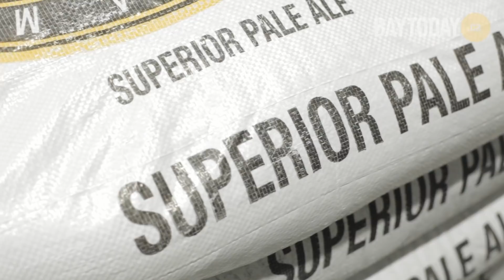What's New North Bay: Gateway City Brewery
Gateway City Brewery have opened shop on their brewery, offering their brew across North Bay. On this episode of What's New North Bay, we stop by the brewery to talk to some of the founders about their space, their product, and their passion for beer. Their products can be found at various North Bay locations as well as the tap room and retail space at the brewery located at 600-612 Gormanville Rd. Unit 206.